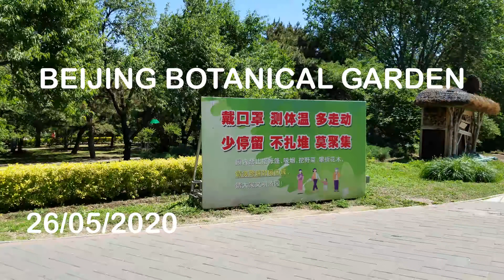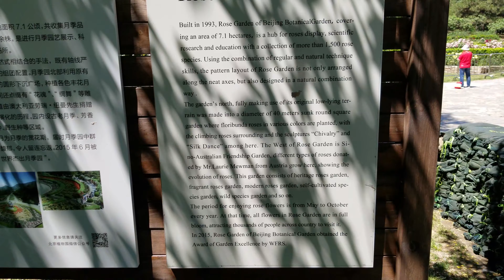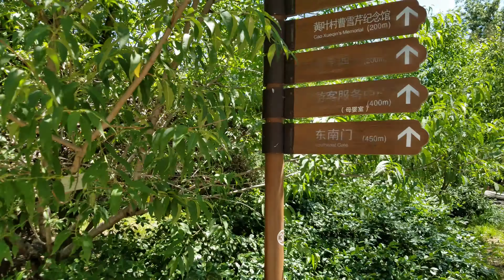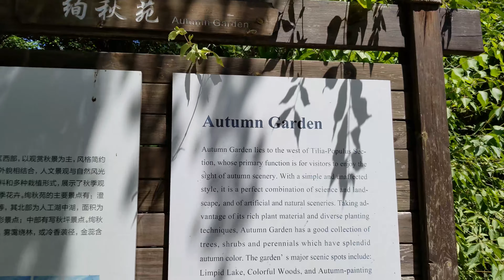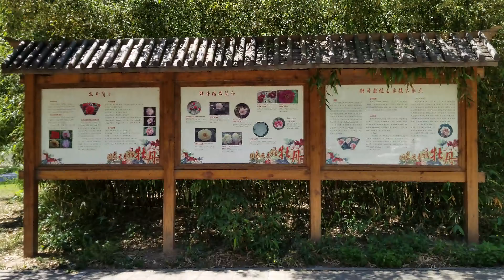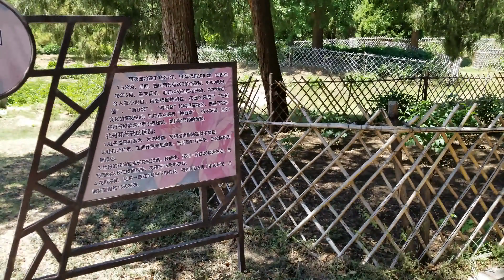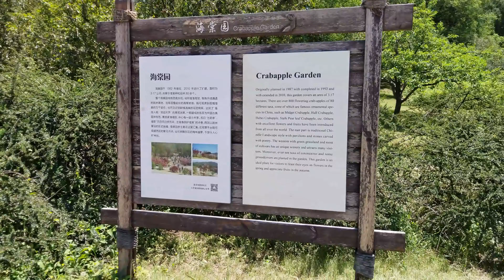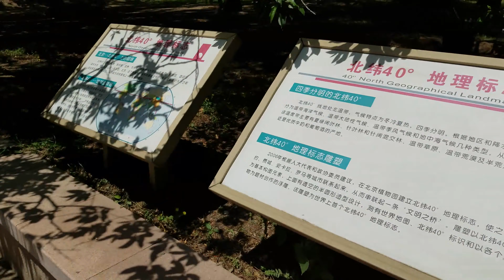Beijing Botanical Garden, Walking Tour, Beijing, China (May-2020)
Beijing Botanical Garden, Walking Tour, (May-2020)